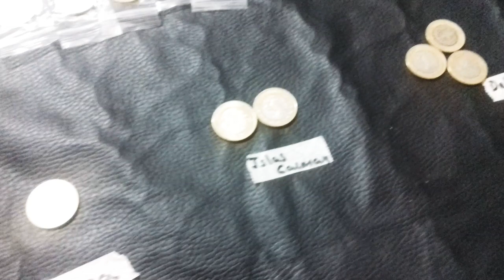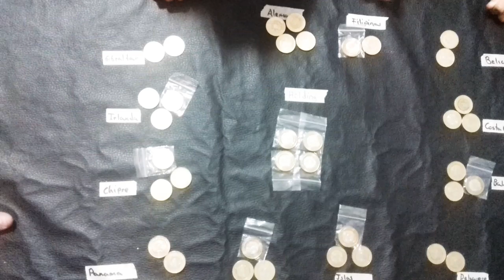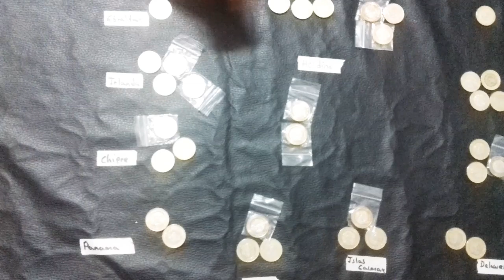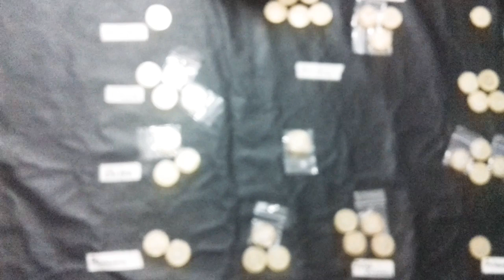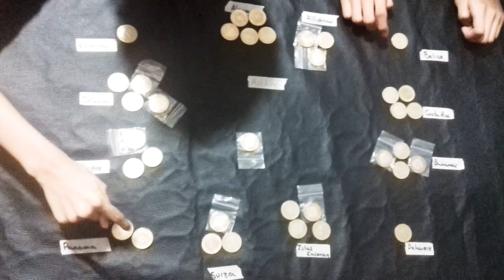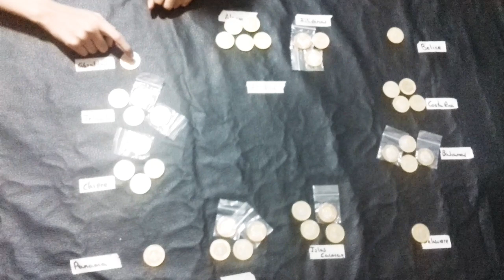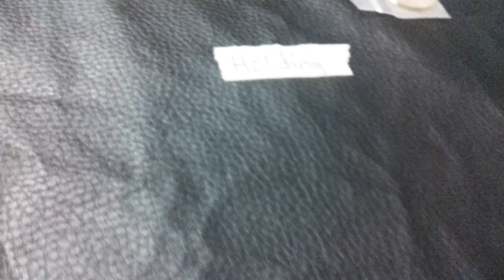Un ejemplo de como usan los paraísos fiscales los neoliberales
Una pequeña muestra de como los paraísos fiscales ayudan a desaparecer el dinero que deberían de pagar las empresas al SAT
Si desean conocer nuestros productos les dejamos el link de la página de facebook 😊

Gracias por ayudarnos con tu número de LIKE 👍 y gracias por compartir esta información que los medios tradicionales callan.
Si deseas apoyarnos con una transferencia económica lo puedes realizar por medio de una transferencia 🇲🇽
NÚMERO DE TRANSFERENCIA A BANCO AZTECA Y A NOMBRE DE MI PAPÁ JUAN JOSÉ JUÁREZ 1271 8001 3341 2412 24
O si deseas apoyarnos con la nueva tarjeta FINANCIERA del bienestar
Te dejamos el NÚMERO DE cuenta 😃
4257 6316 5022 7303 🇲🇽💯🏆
QUE DIOS TE LO MULTIPLIQUE HASTA QUE SOBREABUNDE 🙏🌹🌹🌹
Este es nuestro número de TELEGRAM 💯